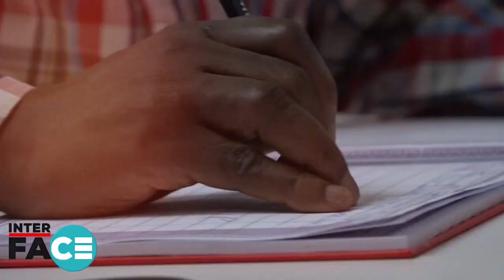Understanding tax compliance and Management - TeekaKi?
Mr. Elly Ruhara a Tax advisor, consultant and expert is hosted on the program Teekaki? to guide on how to file tax returns, compyimg with taxation laws, management and how to apply for tax excemptions.
September 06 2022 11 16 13 AM